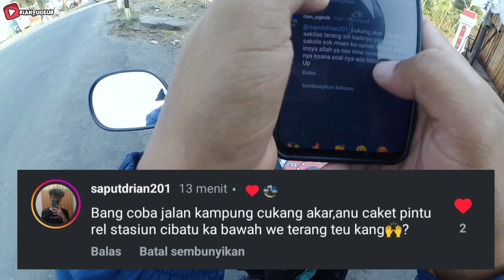KONTEN REQUEST DARI NETIZEN ‼️BLUSUKAN DI KAMPUNG CUKANG AKAR CIBATU GARUT | AMPE TEMBUS KE DEPO KA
Ok gess, Jadi Konten ini Special Lagi ya karna Ada permintaan dari Netizen yang katanya Suruh Blusukan ke Kampung Cukang Akar Kec Cibatu Kab Garut, Bukan nya sol tau tapi dulu saya pernah punya temen sekolah yang kebetulan orang cukang akar jadi sedikit ada gambaran mengenai kampunh tersebut bila mana ada kesalahan dan kekurangan di vlog kali ini saya mohon maaf dan teman2 semua mungkin yang tau di tambahin di kolom komentar ya,

Yuk Ramaikan Juga vidio di bawah ini ‼️

Alat yang di pake
Motor : Mio GT 110cc 2013
Helm : FullFace merk Soman 955
Camera : Actioncam Xiomi yi Inter
Microphone : Merk LavaLiar 3,5 mm
Sarung Tangan : Monster ( Lazada )
Edit Vidio : CapCut ( Kine Master )
Edit Thumnail : PixeLab + Kine Master